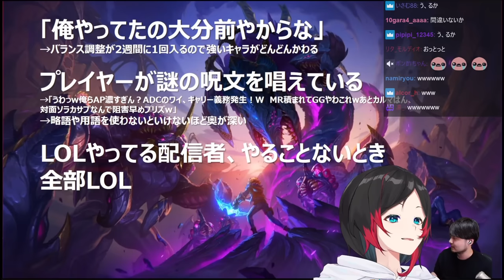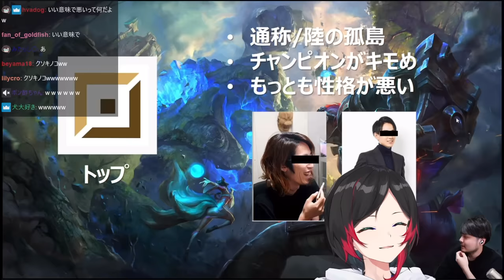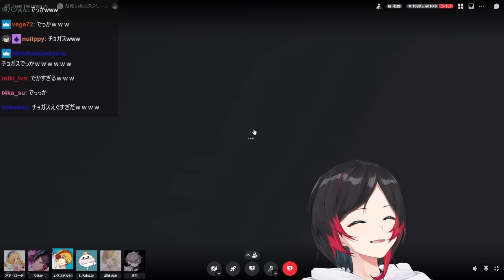今回も大盛り上がりの初心者LOL The k4senに爆笑するうるか【胡桃のあ/しろまんた/エクスアルビオ/アキロゼ/天月/顔合わせ】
00:00 オープニング
00:28 k4senによるLOL講座
01:27 LOL特有の呪文とは
03:11 配信者がLOLをやるとき
04:18 TOPをやる配信といえば
04:50 まんた先生のLOLの記憶
05:13 練習試合スタート
06:00 デカすぎるのあちゃん
06:47 お試し試合の結果は
08:05 職員会議
08:33 のあちゃん「きっ...」
09:05 思わず舌打ち

【所属】
Pro Gaming Team Crazy Raccoon